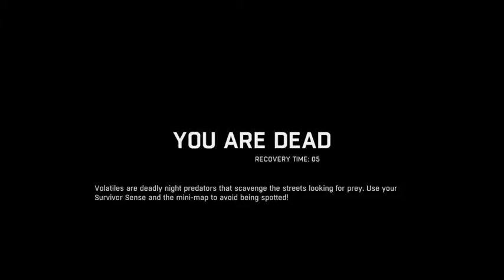Playing Dying Light Pre-realease - 3 / 12